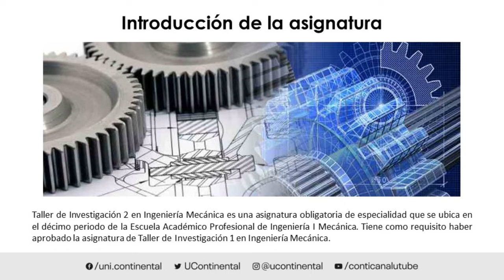Presentación de la asignatura: Taller de Investigación 2 en Ingeniería Mecánica